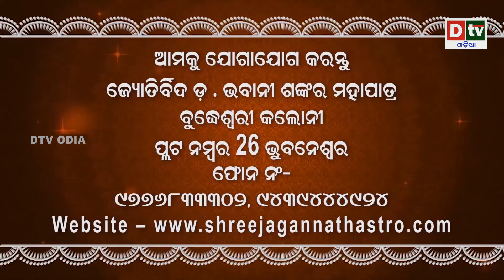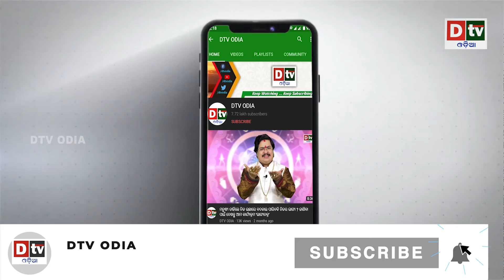ସୁନାମୀର ଉଚ୍ଚତା ୧୦୦ ଫୁଟ | Latest Odia News | Dtv odia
dtv odia,
odia news live,
odisha news,
odia news,
bhubaneswar news,
odisha news,
ଓଡ଼ିଆ news,
odisha lockdown,
odia news,
odisha news
ଓଡ଼ିଆ news
bhubaneswar news
odia news odisha
latest news